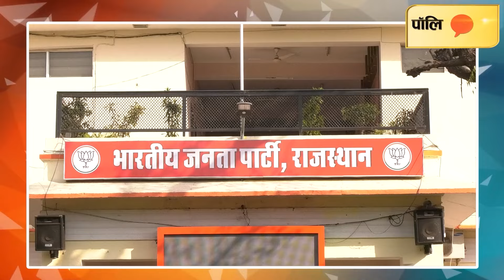चूरू लोस राहुल कस्वां की नाक का सवाल, लेकिन झाझड़िया की जगह ‘राठौड़’ चर्चा में क्यों?